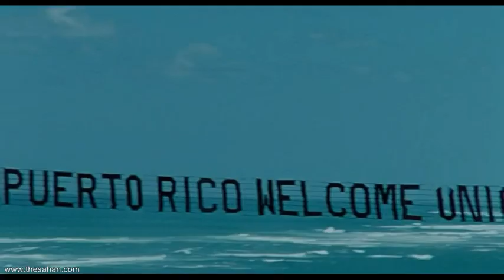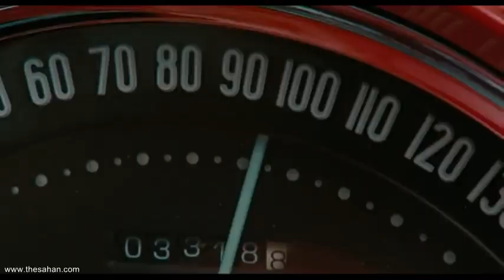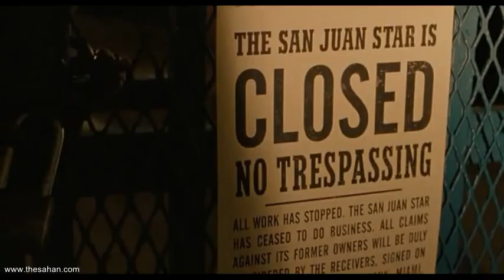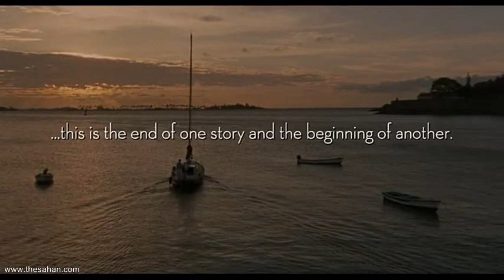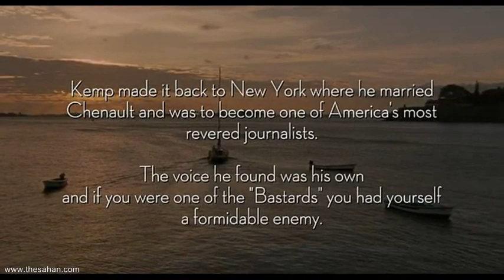Hoobastank - The First Of Me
Hoobastank - The First Of Me - Music Video Based on The Movie - "The Rum Diary"
Created By THE SAHAN
(Sahan Padmasangkha Peiris)